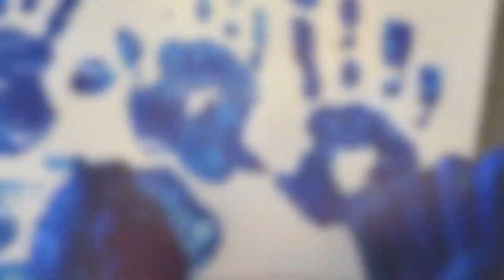Fingerpaints for kids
Quali colori usare con  i bambini? Per la pelle sensibile e delicata dei bimbi è importante scegliere prodotti sicuri e certificati. Le tempere a dita Toy Color sono pensare per il divertimento dei piccini e per la serenità dei genitori, infatti sono dermatologicamente testate e lavabili dalla pelle e dalla maggior parte dei tessuti. Provale anche tu e divertiti con noi!